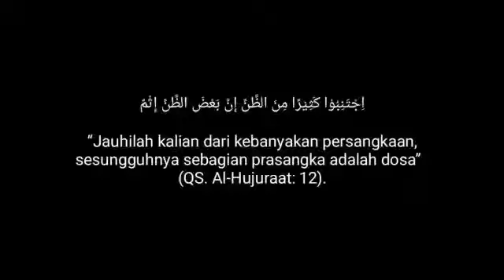JumatBerkah Episode 25: Salah Lirik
JumatBerkah - Ep 25. Salah Lirik
Assalamu'alaikum sahabat..
Hayooo, pernahh seperti ini gaa? Belum tau, udah nebak aja 😆😆😆
Nahh, Ep.kali ini kita akan menayangkan tentang Salah Lirik nihhh.

Penasarankan bagaimana ceritanya, yukkk kita lihat 😉

Yuk, bermanfaat bagi orang lain. In shaa Allah rahmat-Nya akan sampai ke kita juga.

Semoga bermanfaat.
Jangan lupa senyum hari ini (:
JumatBerkah Episode: 25

Ikuti terus InstaSeriesBerkah JumatBerkah setiap hari Jumat, hanya di Instagram dan Youtube @kfmmbogor

Semoga bermanfaat ;)